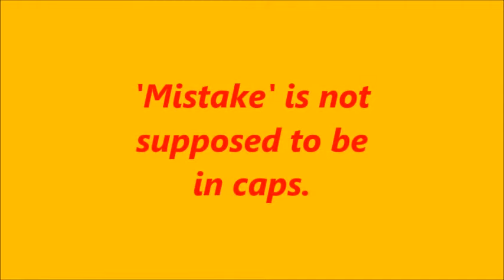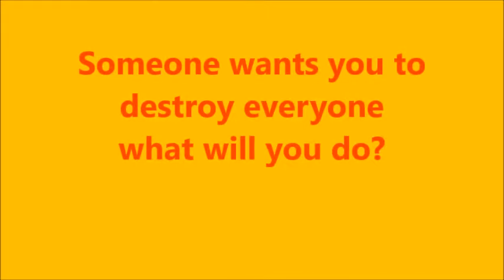Fun Mystery Riddles Season 1 Episode 2 My Magical Quiz 1 {FIXED}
SamChannelGaming First Magicial Quiz!